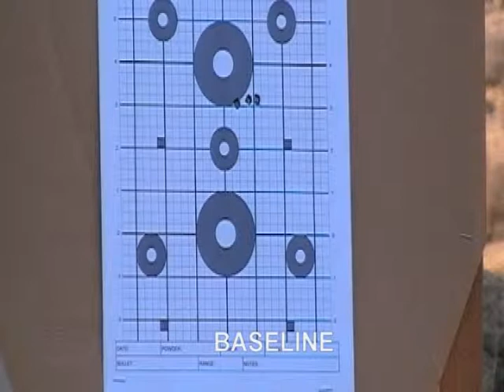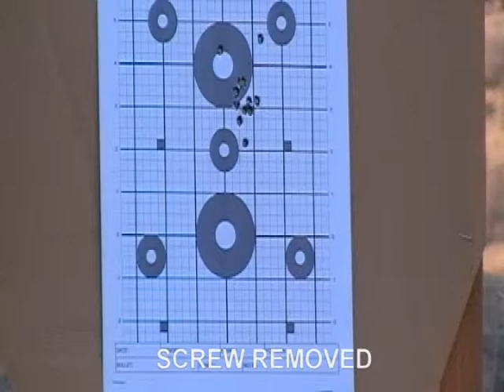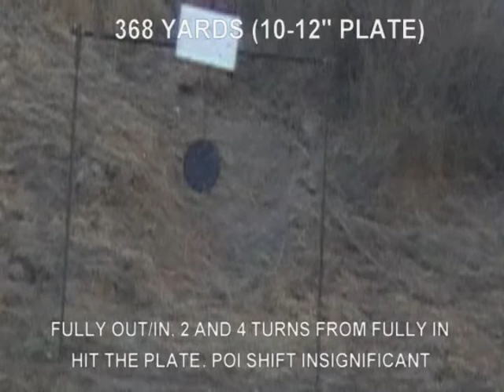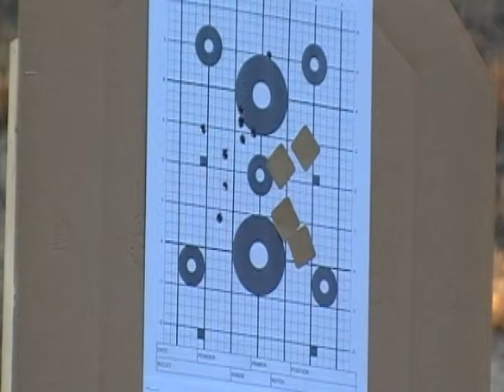RANGE DAY 9 16 09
Did some shooting to see if an adjustable gas block would cause POI shift from adjustment to adjustment.  Two different uppers.

It may or may not.  Possibly the different impulse/recoil of the moving bolt may be causing a point of impact change.

But for the typical 3 Gun targets to me it doesn't look like it is something to worry about.